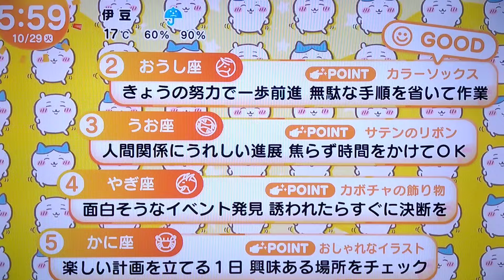ちいかわ占い 10月29日